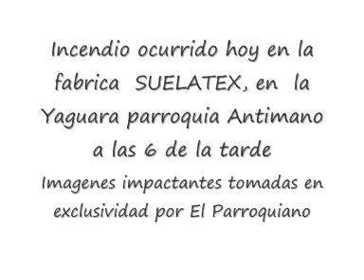Incendio en la Yaguara (imagenes imapactantes)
Imagenes exclusivas tomadas por El Parroquiano en el incendio de hoy jueves a las 6 de la tarde, esto ocurrido en la fabrica de suelas, Suelatex, ubicada en la avenida principal de la yaguara y que amenaza con llegar hasta la empresa Toyo Oeste ubicada al lado, los bomberos estan combatiendo el incendio para la hora.